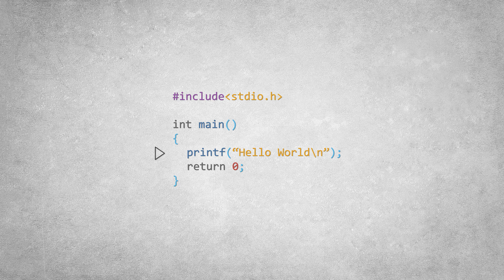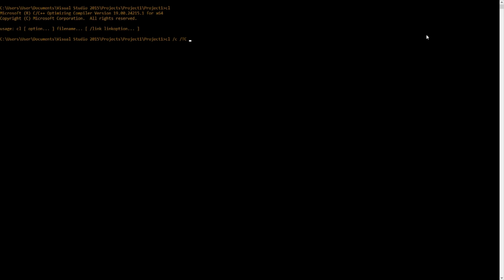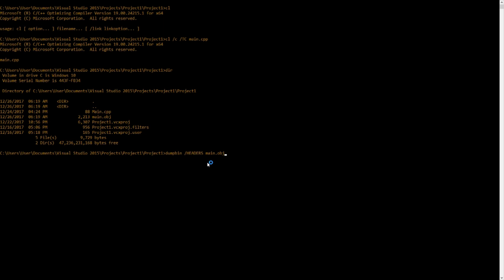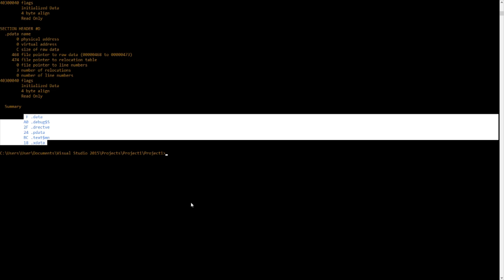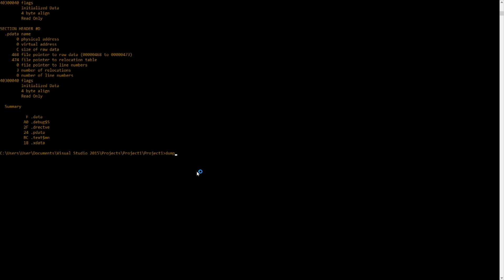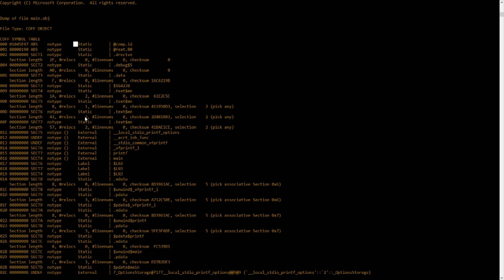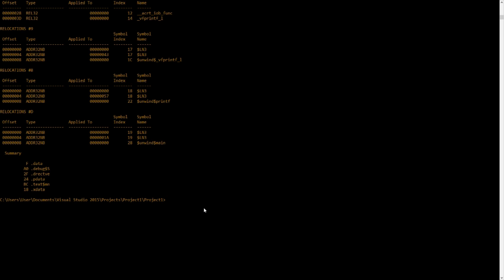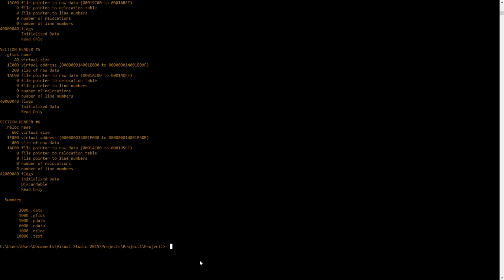Как устроена программа Hello, World?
Как работает hello, world программа.